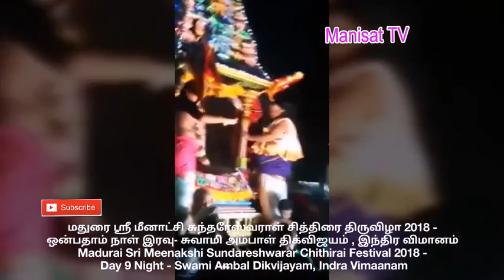மதுரை ஸ்ரீ மீனாட்சி சுந்தரேஸ்வராள் சித்திரை திருவிழா 2018 ஒன்பதாம் நாள் இரவு திக்விஜயம்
மதுரை ஸ்ரீ மீனாட்சி சுந்தரேஸ்வராள் சித்திரை திருவிழா 2018 -
ஒன்பதாம் நாள் இரவு- சுவாமி அம்பாள் திக்விஜயம் , இந்திர விமானம்

Madurai Sri Meenakshi Sundareshwarar Chithirai Festival 2018 - Day 9 Night - Swami Ambal Dikvijayam, Indra Vimaanam